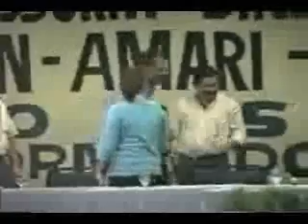SIMPI Encontro com candidatos a Prefeitura de Porto Velho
Encontro de candidatos 2º turno